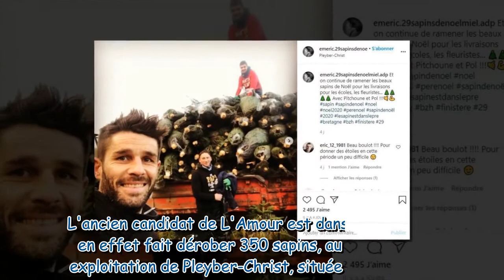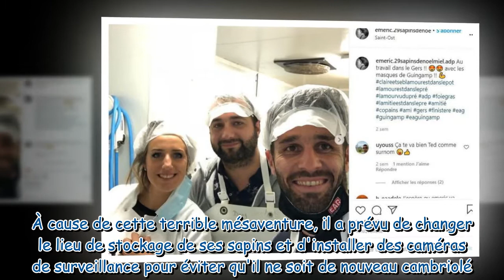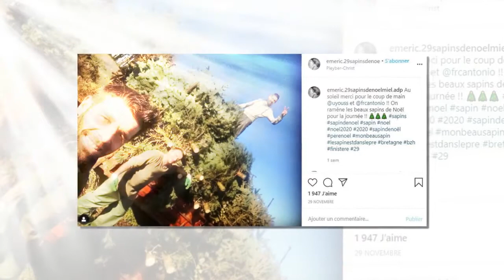Emeric (L'Amour est dans le pré) s'est fait dérober 350 sapins de Noël